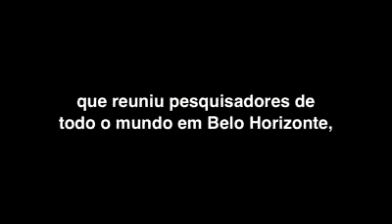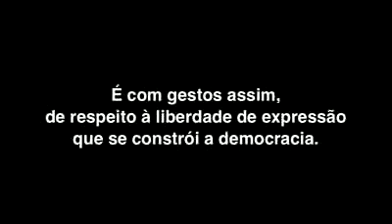Tenho Muitos Motivos Para Votar no Aécio Neves Mas Basta Este Aqui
Aécio Neves no exercício do mandato de Governador da uma lição de democracia